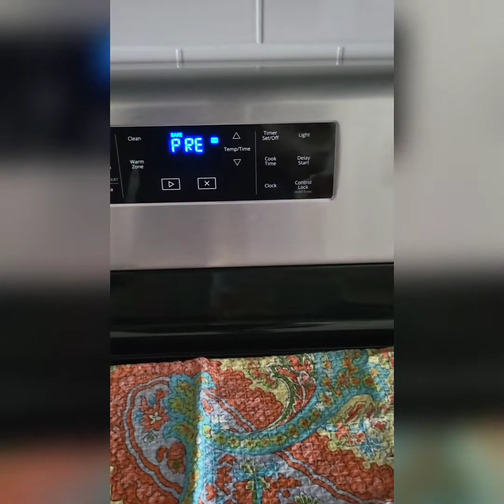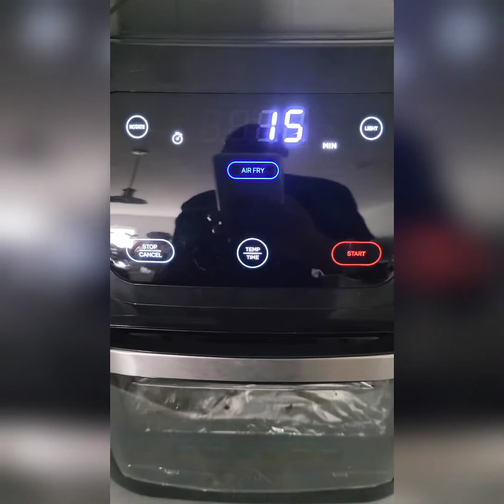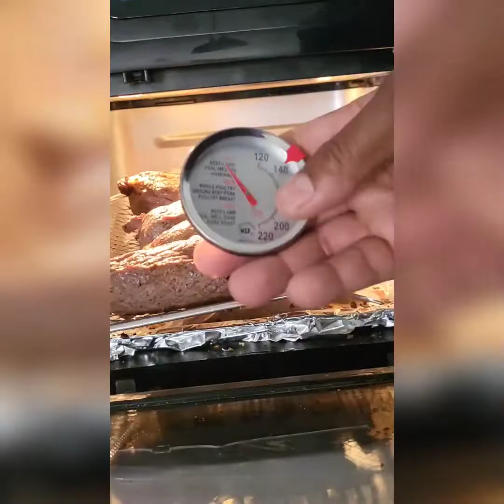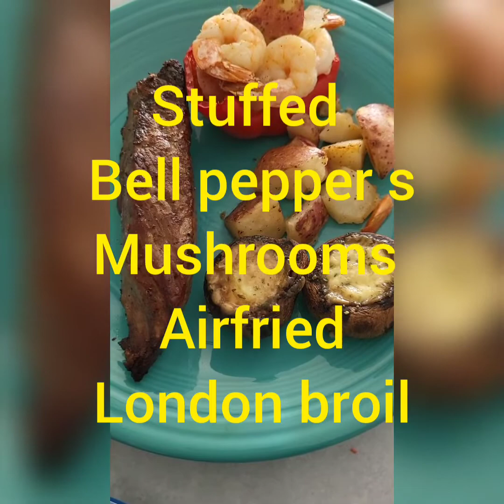Air fried London broil